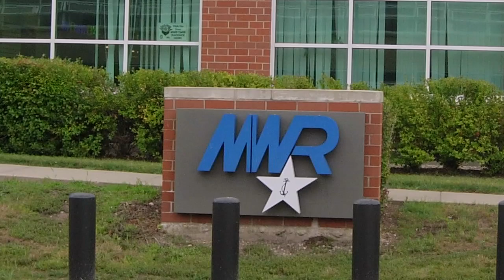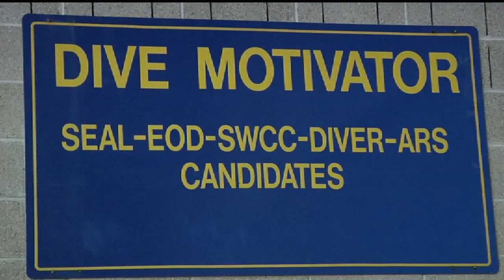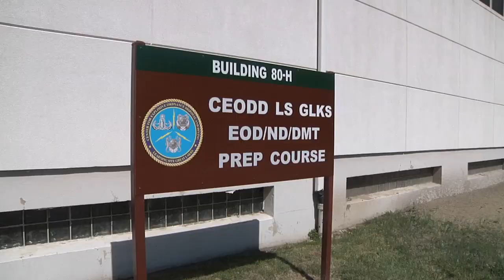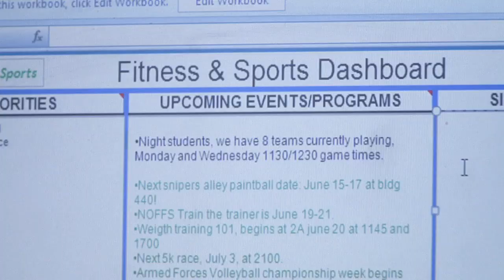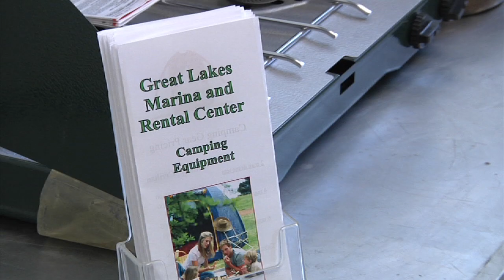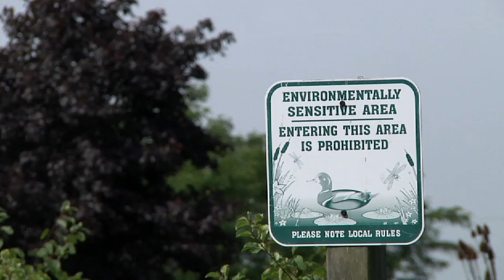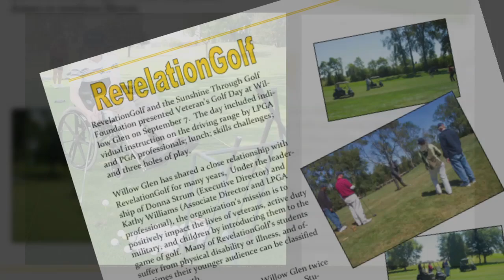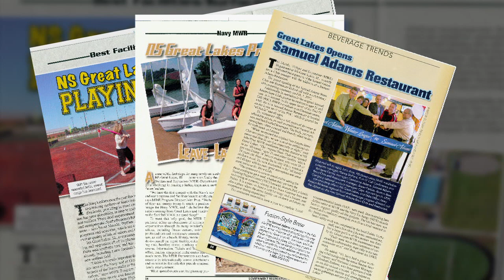MWR Receives NRPA Gold Medal Award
BY JUDY R. LAZARUS Bulletin Associate Editor

Morale, Welfare and Recreation (MWR) Department Naval Station Great Lakes won a Gold Medal Award from the American Academy for Park and Recreation Administration, in partnership with the National Recreation and Park Association, at its annual Congress and Exposition in Anaheim, Calif. on Oct. 16. MWR took first place in the new category, Armed Forces Recreation communities, which was added to the event this year.
The category recognizes the contributions of military recreation providers and the work they do among service members, their families, retirees, reservists, civilian employees, and local communities.
"This is a special award presented in front of thousands of recreation and park professionals," noted John Prue, installation  program director, MWR.  "Especially being handed the award on stage by Retired General Tommy Franks who certainly knows the impact of quality MWR programs and services. The award represents a great team effort. I'm very excited about this recognition."
The goal of the NRPA  is to advance parks, recreation, and conservation efforts that enhance the equality of life for all people. It provides information and services to communities in the United States attempting to make them conscious of the environment around them, and has been active for over 40 years.